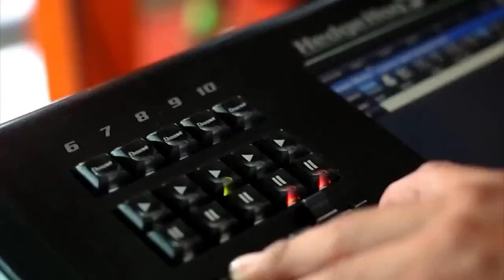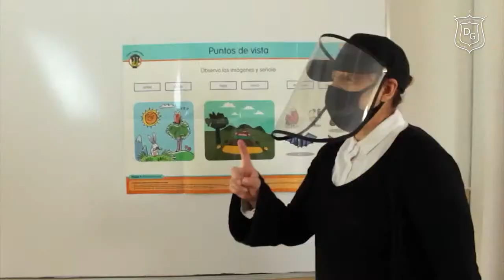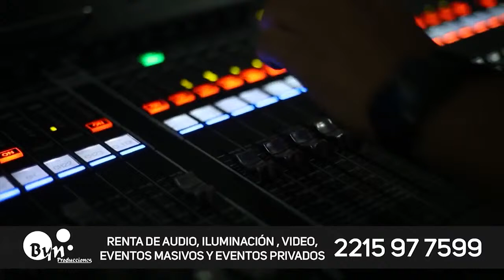GIOVANNI DOMÍNGUEZ, RAUL DE ITA, GRUPO BLANCO Y NEGRO - TV SHOW BLANCO Y NEGRO #181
Estaremos transmitiendo desde Ixtapa y tendrémos como invitados a @Giovanni Dominguez y su Grupo con Klase y @RauldeIta.Oficial. También a @grupoblancoynegro - TV SHOW BLANCO Y NEGRO EN VIVO #181